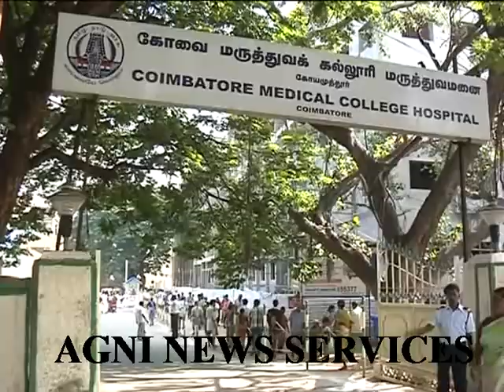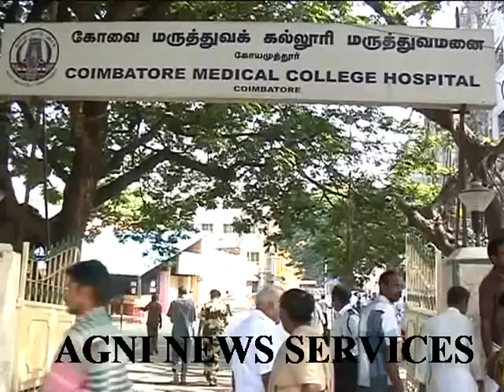COIMBATORE .. 4 INCLUDING 3 COLLEGE STUDENTS KILLED IN ROAD ACCIDENT .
4 KILLED IN ROAD ACCIDENT.